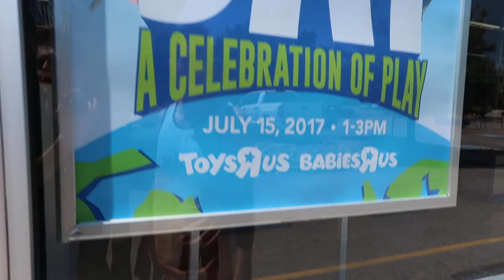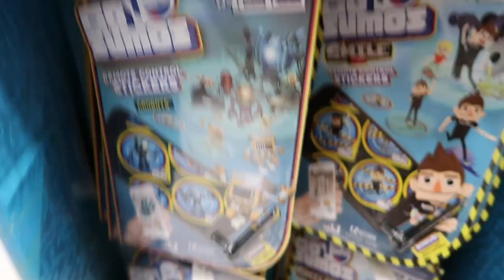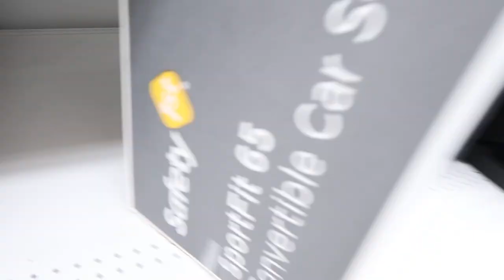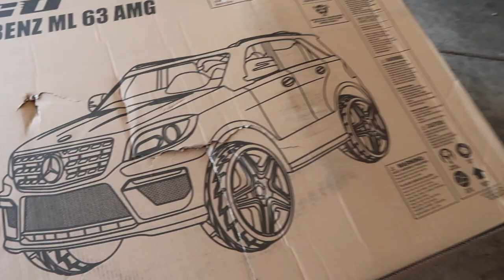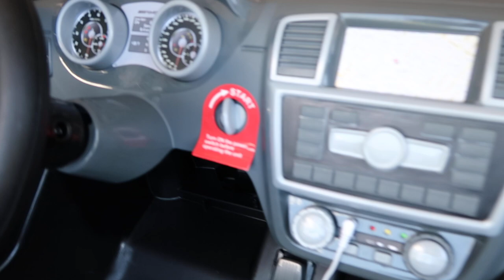WE GOT A NEW CAR!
We love Toy Cars so we decided to get a new one for more epic mods!

Justin Stuart
Monument, CO
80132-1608